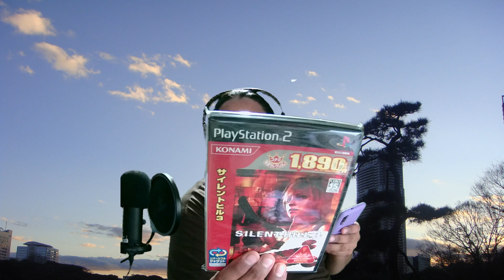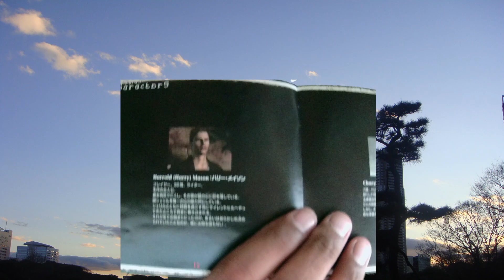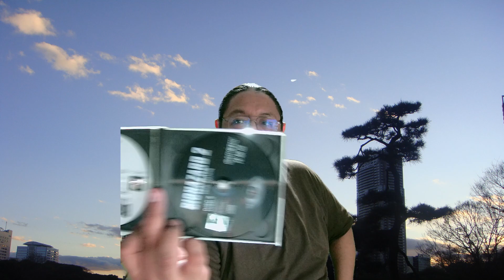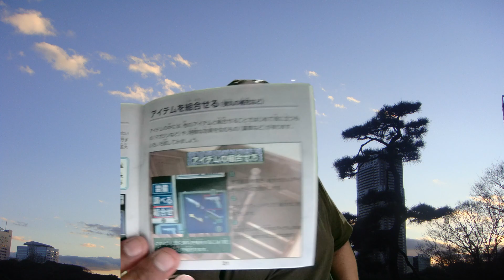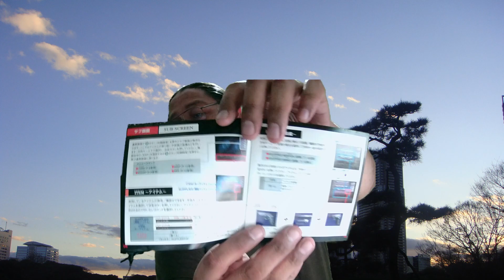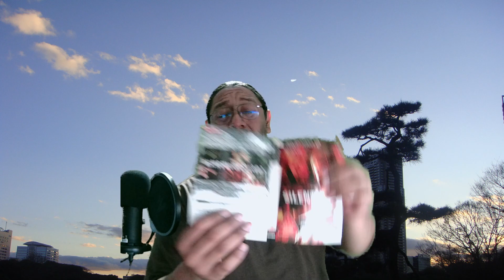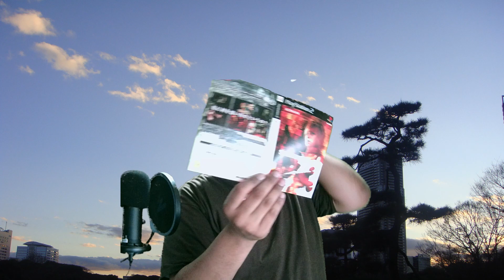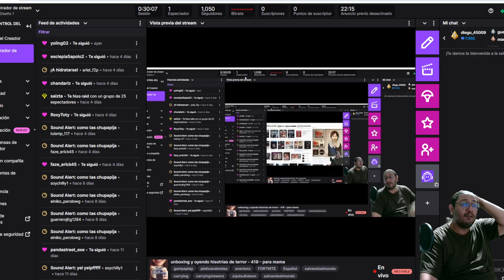me timaron con la compra y nada que hacer no voy a ir 11 mil kilómetros a hacerla de p2